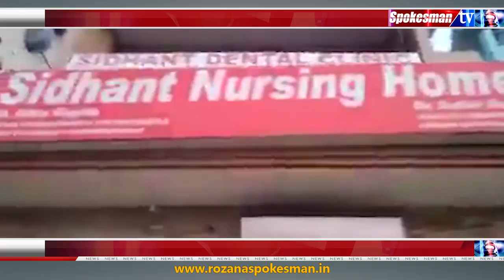ਨਰਸਾਂ ਵੱਲੋਂ ਇਲਾਜ਼ ਦੌਰਾਨ ਬੱਚੇ ਨਾਲ ਕੀਤੀ ਗੈਰ ਜ਼ਿੰਮੇਵਾਰ ਹਰਕਤ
ਨਰਸਿੰਗ ਹੋਮ 'ਚ ਬੱਚੇ ਨਾਲ ਇਲਾਜ਼ ਦੇ ਨਾਮ 'ਤੇ ਖਿਲਵਾੜ
ਨਰਸ ਨੇ ਬੱਚੇ ਨੂੰ ਬਿਨਾਂ ਸੁੰਨ ਕੀਤੇ ਹੀ ਲਗਾਏ ਟਾਂਕੇ
ਵਿਅਕਤੀ ਵੱਲੋਂ ਵੀਡੀਓ ਬਣਾ ਕੇ ਦਿਖਾਈ ਦਲੇਰੀ
ਡਾਕਟਰਾਂ ਤੋਂ ਮੰਗਿਆ ਇਸ ਲਾਪਰਵਾਹੀ ਦਾ ਜਵਾਬ